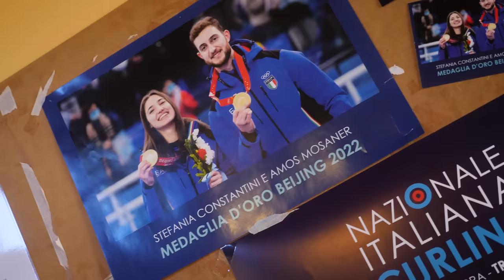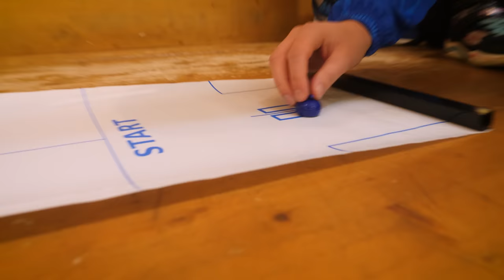ANDIAMO A GIOCARE A CURLING dove si allena la Nazionale Olimpica Italiana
Oggi andiamo a giocare a curling e proviamo questo fantastico sport proprio dove si allena la Nazionale Italiana che ha partecipato alle Olimpiadi.

Per Nicolò e Matilde nella valigia dei viaggi di Famiglia GBR c'è infatti una super sorpresa. Dopo esserci appassionati a questo sport durante le gare olimpiche ci siamo chiesti... ma si può provare?

L'Associazione Curling Cembra è stata super disponibile e ci ha accolto con un fantastico istruttore, Luca, e una mega sorpresa. A giocare con noi a Curling c'era anche Sebastiano Arman, olimpionico e campione nazionale di curling.

Abbiamo provato la mitica scivolata, imparato le regole base del gioco del curling e ci siamo sfidati, prima genitori e figli, poi vincitori contro Campioni di Cembra. E la sfida è stata sul ghiaccio ma anche sul gioco da tavolo da viaggio Compact Curling (che si può trovare qui

Per andare a provare il Curling potete prenotare una prova a Cembra (a mezz'ora da Trento) dal sito ufficiale qui

Anche i bambini possono giocare a curling, e l'età consigliata è dagli 8/9 anni per avere la forza muscolare necessaria per gestire la stone, la pietra da far scivolare. Noi abbiamo provato i tiri lunghi e giocato a livello della casa per capire punteggio e sfidarci.

Il curling ci è piaciuto un sacco perché è uno sport completo, c'è movimento, strategia e gioco di squadra. Bello bello, merita di essere giocato e provato anche e soprattutto oltre i mitici momenti olimpici. E grazie di cuore a tutto il team e lo staff di Cembra.

Nel vlog GBR:

00:00 Sorpresa si parte
01:09 Come si lancia la stone
04:00 Sfida Genitori Contro Figli
07:37 Sfida contro Campioni di Curling
11:52 Giochiamo a Compact Curling
14:07 Premiazione e Saluti

Il Colora Libro della Famiglia GBR è qui